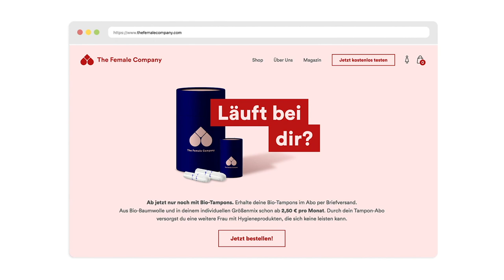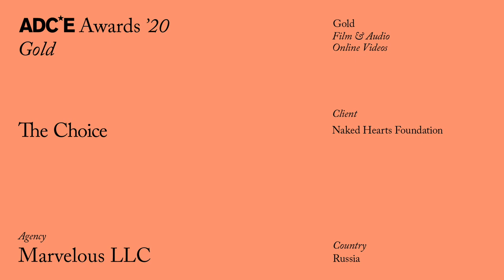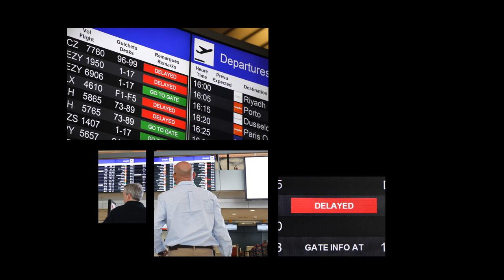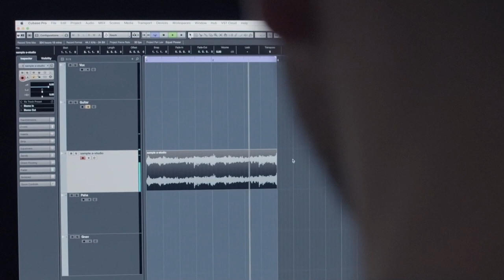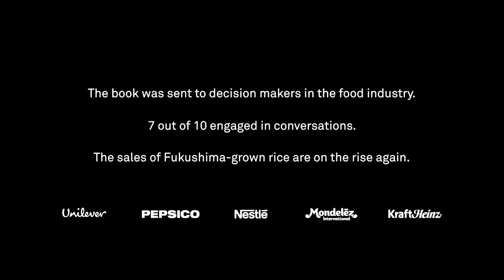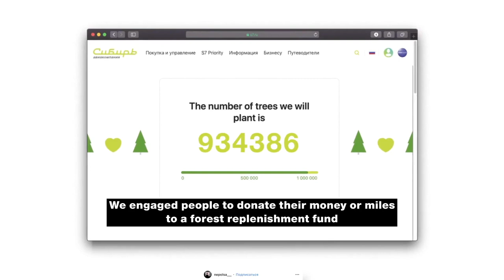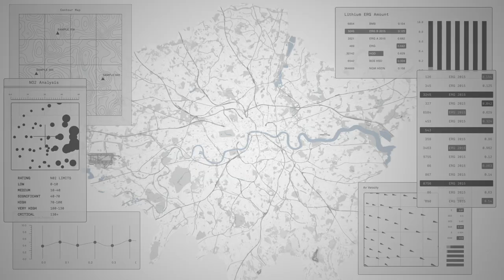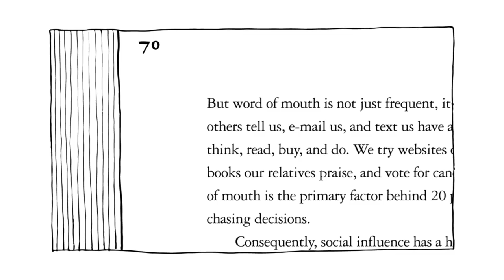ADCE Awards 2020 - Gold Winners Reel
A showcase of all Gold Winners of the 29th Best of European Design & Advertising Awards, which recognize the best of the best in European graphic design and advertising creativity.

On December 2020 a jury formed by 64 prestigious European creatives assessed more than 860 participating works from 22 European countries. After an intense day of debate and selection, the jury awarded 1 Grand Prix, 1 European Star – Johannes Newrkla, 1 Genius Loci, 41 Golds, 86 Silvers and 183 Nominations.

A project Co-Funded by the Creative Europe Programme.